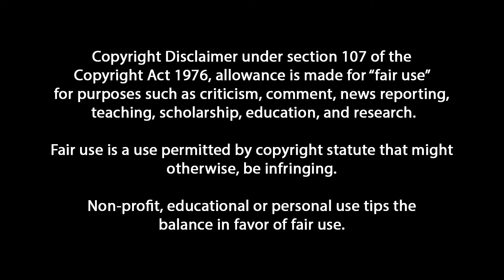பேய்கள் நிறைந்த மர்ம்மான highway || Karak Highway Mystery || Abi || Marma Manithan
In this Video We are going to tell you that 5 Spooky Karak Highway Urban Legends That Will Haunt You...

1. The family car that broke down by the highway -- A young couple and their baby were traveling on the Karak Highway at night headed home. Everything was fine until they reached a lonely stretch on the highway and their car broke down. The husband was surprised; he made sure to service the car before their 'Balik kampung' trip. He tried fixing the car, but nothing worked. And so he waited, hoping a kind samaritan would stop and offer them help.

However, 20 minutes passed and there was not a soul to be seen. the only choice he had left was to go to the nearest phone booth to call for help. He was worried, but he had no choice but to leave his family waiting alone in the car. She watched as he walked away, trying to ignore her worries.

Minutes passed and soon hours, but her husband was still gone. Suddenly, a police patrol car approached her. Two policemen got out of the car and walked towards her vehicle. The wife carried her baby and walked with the policemen. When she was at a safe distance, she looked back at her car, and the blood drained from her face. Her husband's bodiless head was lying on top of the car. She did not hear a thing.

2. The lost schoolboy -- If you see a school boy wandering on the side of the dark and lonely highway, looking lost and desolated, be careful. The boy would be looking for his mother, asking "Have you seen my mother?" over and over again.

there was once an accident that involved a young boy and his mother. The mother, who was driving, was flung out of the car on impact while the son remained in the passenger's seat. The windscreen and glass pierced into his eyes. He lost his mother, and until today, it is said that he is still wandering the highway in search of his mama.

3. The mysterious yellow Volkswagen --  Have you seen the yellow Volkswagen on the Karak Highway? Many motorists reported meeting this ghostly car, only at night. Once you have overtaken it and continue moving along, you will notice the same yellow Volkswagen in front of you. As long as you keep overtaking this car, you see it in front of you again, and again, and again.

They say if you look closely in the car, you would notice that there is no one in the driver's seat. If you see the yellow Volkswagen on the Karak Highway, it's best not to overtake it as it will keep reappearing in front of you, potentially luring you into an accident. If you are lucky, it would speed up and disappear into the darkness.

4. The flying Pontianak -- There have been sightings of a Pontianak flying on the highway at night. The Pontianak is believed to be a woman who had died of childbirth and harbors immense hatred and anger. Pontianak could come in the form of a beautiful young woman in white to seduce the men. Some motorists claimed to have seen a beautiful woman on the highway who could sometimes make heads turn and she could be by the side of the road, asking for a lift. No one really knows whether it involves a ghost or an actual murderer. Whatever it is, when you are traveling along Karak highway, don't stop for any chance. The best don't travel alone or at night.

5. The call to the radio station --  One night, a local radio station received a chilling call from a listener. The deejay listened attentively as the man on the line told his story. He said he was driving on the highway and met with a horrible accident. His car fell down a ravine by the highway. In the car with him were his mother, father, wife, and children. The saddest thing, he said, was that he saw himself die. Then, the line went dead. The radio deejay tried calling back but to no avail. He and most of the radio listeners brushed it off as a prank call.

On the very next day, newspapers reported that there was an accident at the very same location where the man on the line had mentioned. The details matched the story told by the mysterious man.

Legend says the radio deejay rushed back to the office to listen to the recording of that call, but all that was left on the tape was an eerie silence.